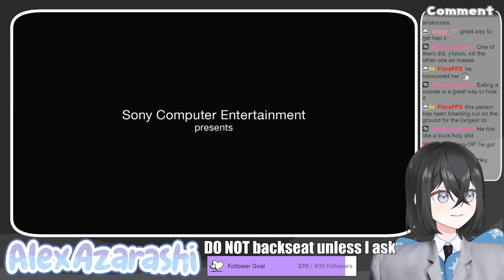Hi Welcome to Mcdonalds my name is Micolash how can I take your order? [Bloodborne] Twitch VOD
If you liked the video follow me to see more!
            -Tip Jar-
  -RULES-
❌No NSFW/Lewd topics or discussions
❌No Politics
❌Do not backseat unless I say it's ok
            -Credits-
✨Graphics✨
Okumono
AOmaterial
🎵Music🎵
Dova-syndrome
Freesound
👩🏻Model👩🏻
Yurui (@ojigi5)